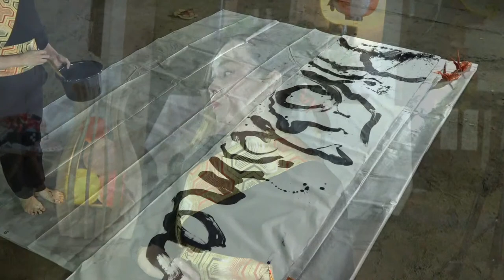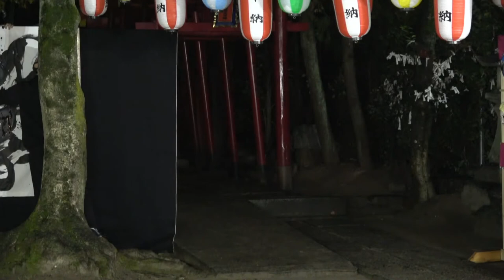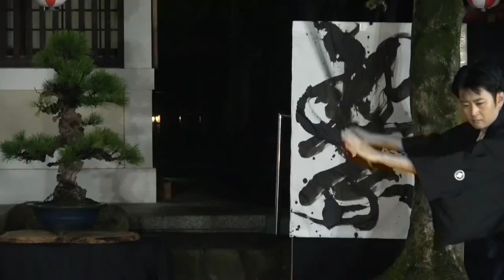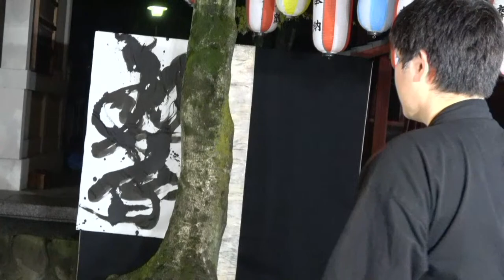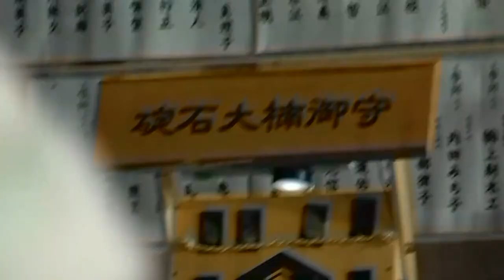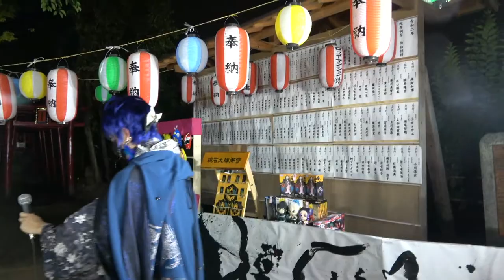Online My Japan Fes 2020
日本文化の新しい魅力に出会うパフォーマンスショー
Performance show to discover new charms of Japanese culture.

2020年11月7日18時より開催！
"Online My Japan Fes 2020" will be held from 6:00 p.m. on November 7, 2020!

広島で活躍している日本文化の多彩なアーティスト達、総勢12組が大集結します。
A total of 12 groups of artists in Hiroshima from wide variety of Japanese culture will gather to perform.

■■■出演者 Performers
【和太鼓】日本太鼓 Japanese dram
碇太鼓　Ikari Daiko group

【書道パフォーマンス】書道表演 Calligraphy performance
書家翠蘭 Calligrapher Suilan

【アートパフォーマンス】藝術表演 Art performance
村上渚 Nagisa Murakami

【演劇】戲劇 Drama
高野美由紀 Miyuki Takano

【津軽三味線】 Shamisen
田岡隷山 Reizan Taoka

【弓道】 Kyudo (The Japanese Art of Archery)
金 憲司 Kin Kenji

【古武道】 Kobudo (Old style Japanese martial arts)
春風館中國支部　広島春保館
落久保　秀大郎 Shutaro Ochikubo

【大道芸】街頭表演 Street performance
おんぷらんと Empreinte

【茶道】日本茶道 Tea ceremony
武者小路千家 官休会
金井直樹 Naoki Kanai

【剣詩舞、居合】劍詩舞、拔刀術 Kenshibu and Iai (Dance, Japanese martial arts)
林　大祐 (雅号:嶈華） Shoka Hayashi

【アイドル】偶像歌舞表演 Idol
I LOVE U@あいり Airi

【生け花】插花 Ikebana (Japanese art of flower arrangement)
三村理紗 Lisa Mimura

■■■Online My Japan Fesとは
新型コロナウイルス感染症拡大の影響により、様々な文化芸術活動が中止・延期を余儀なくされています。
本事業は広島市文化芸術振興事業 「広島市文化芸術振興臨時支援事業～文化芸術の灯を消さないプロジェクト～の認定を受け、オンラインを活用し日本文化のパフォーマンスショーを配信します。
Online My Japan Fesでは広島のアーティスト達が、オンラインを通じて日本文化芸術の活動を発信し「広島の文化の豊さ」をお届けします。
配信会場の広島碇神社は、広島城下町最古の神社で奈良時代に創建されて以来、広島の街を見守ってきました。この広島のスタート地点である神社で『過去から現代に繋がる「Hiroshima」』をテーマにパフォーマンスショーを開催し、国内外の方へ幅広く、広島の歴史や日本の伝統文化を知っていただきたいと思います。
（一社）My Japanのミッションである「日本の芸術文化を守り、後世に伝える」活動として開催します。

What's Online My Japan Fes?
Many cultural and artistic activities have been canceled or postponed due to the spread of COVID-19.
We will be held "Online My Japan Fes" to show you "How rich the culture in Hiroshima is" by the artists in Hiroshima through sending Japanese culture and art activities.
The venue, Hiroshima Ikari Shrine, is the oldest shrine in the castle town Hiroshima and has been in the city since 8th century. From this shrine, which is the starting point of Hiroshima, we will deliver performances with the theme "Hiroshima, which connects the past to the present". We hope that people from Japan and abroad will know more about the history of Hiroshima and traditional Japanese culture.
The mission of our group "My Japan" is "preserving Japanese art and culture and pass it on to future generations". This festival is from our spirit.

遇見日本文化新魅力的表演秀
2020年11月7日晚間6點開始舉行。
活躍於廣島的多彩多姿的日本文化藝術家們，共十二名齊聚一堂。
有關Online My Japan Fes:
由於新冠肺炎的影響，各種文化藝術活動都被迫中止或延期。
在Online My Japan Fes，廣島的藝術家們透過網路傳播日本文化藝術活動，並傳達廣島文化的豐富性。
拍攝場所的廣島碇神社是廣島城下町中最古老的神社，從奈良時代創建以來就一直守護著廣島的街道。我們認為在這個位於廣島起源點的神社舉辦以「Hiroshima」為主題的表演，能夠更廣泛的讓國內外的朋友們了解廣島的歷史及傳統文化。
一般社團法人My Japan是以「守護日本的藝術文化傳承給後代」為宗旨舉辦活動。

■■■制作
総合プロデューサー：三村 理紗 Lisa Mimura
ディレクター：村上 渚 Nagisa Murakami
撮影：柴崎 旭仁 Akihito Shibasaki
編集：金山 翔 Sho Kanayama
作曲：日浅 僚太 Ryota Hiasa
編曲：中川 晃 Akira Nakagawa